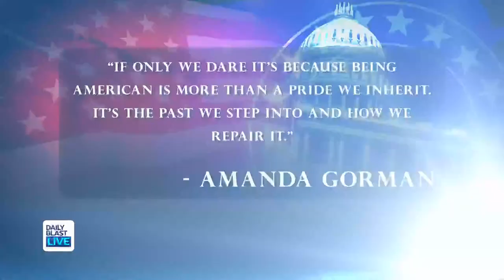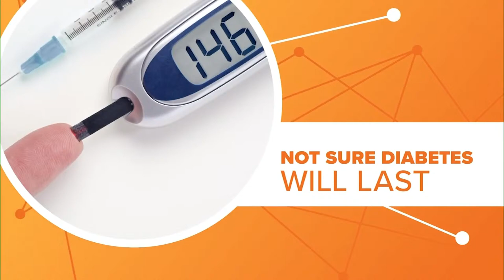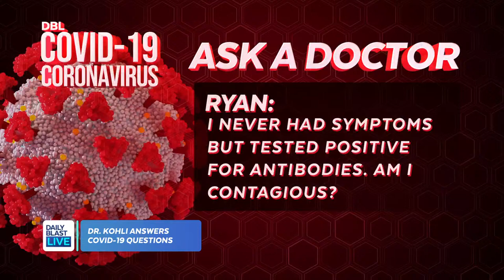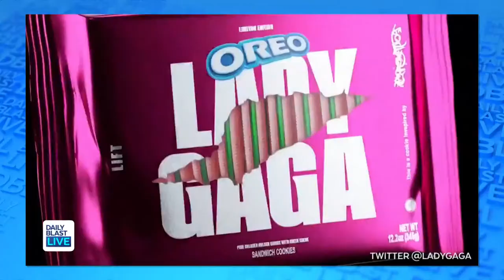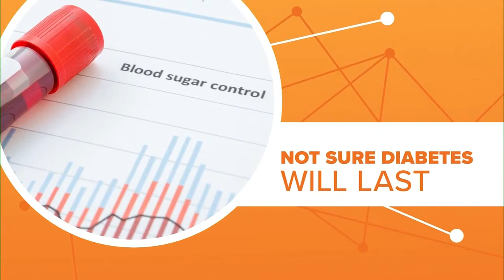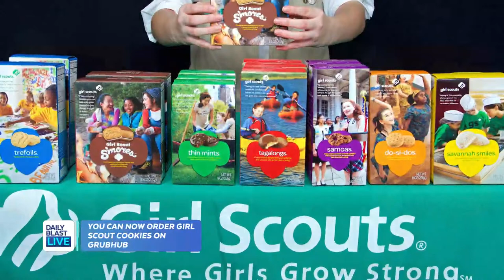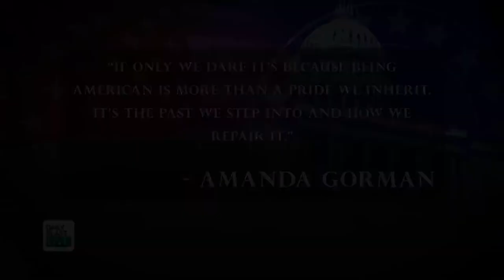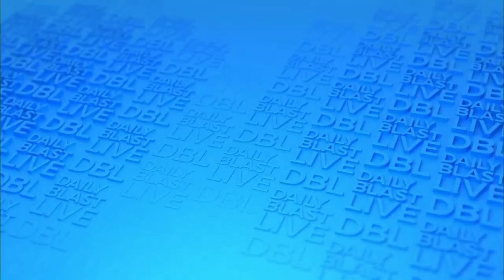DBL | Tuesday February 2, 2021